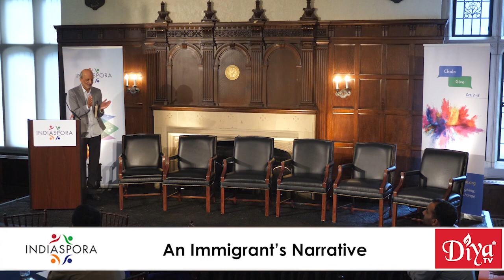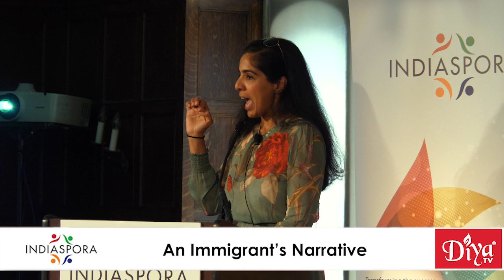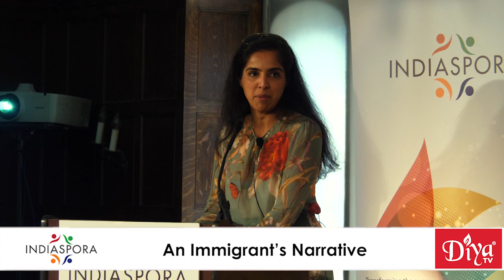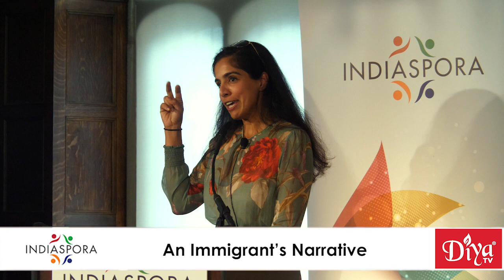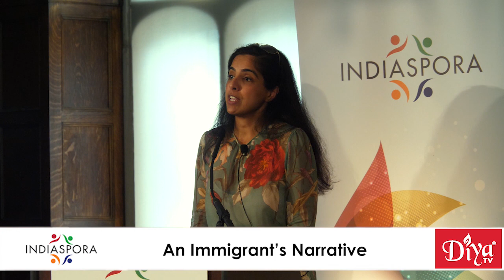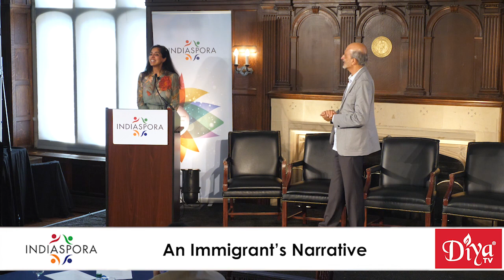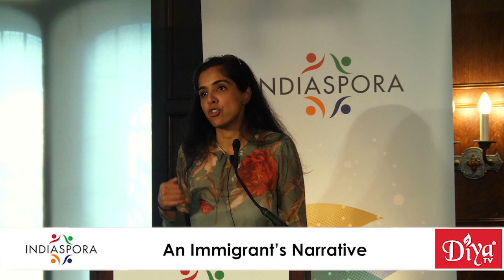Aarti Shahani: An Immigrant’s Narrative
At Indiaspora Philanthropy Summit 2019, NPR's Aarti Shahani shares about her new memoir, Here We Are: American Dreams, American Nightmares